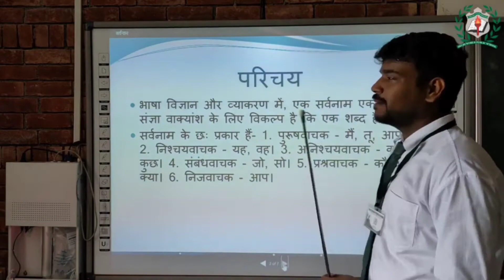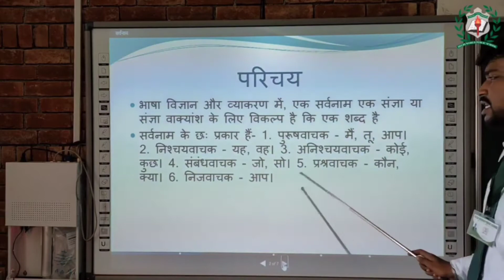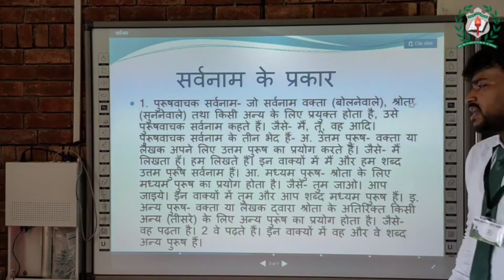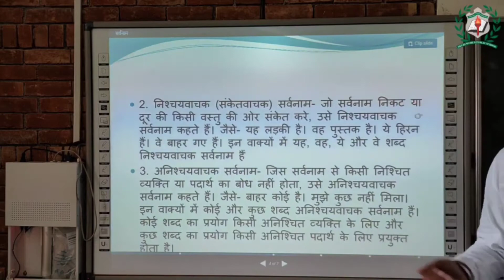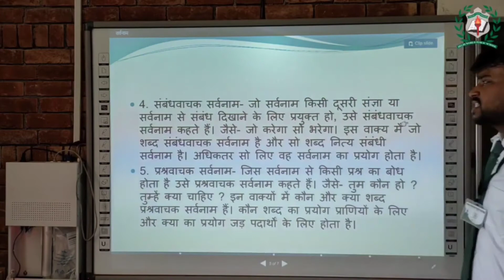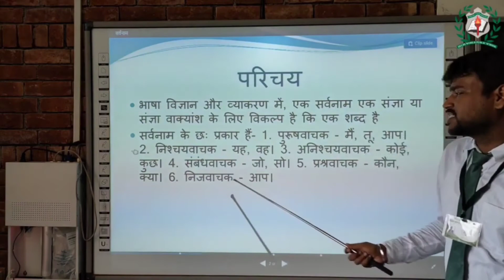कक्षा:-७, पाठ:- सर्वनाम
अध्यापक:-योगेश_सिंह